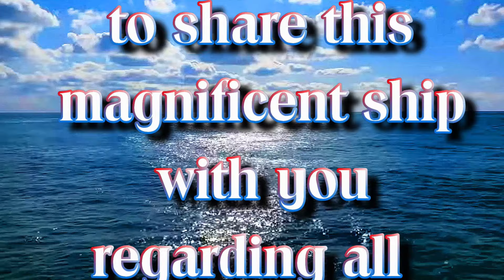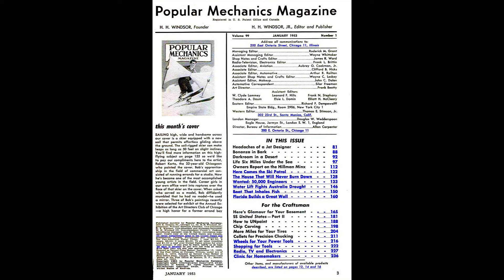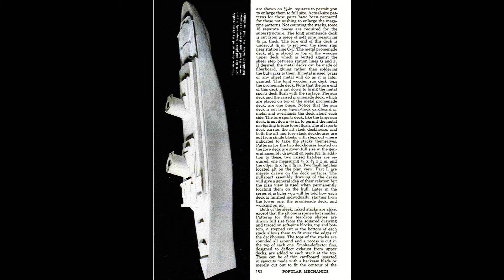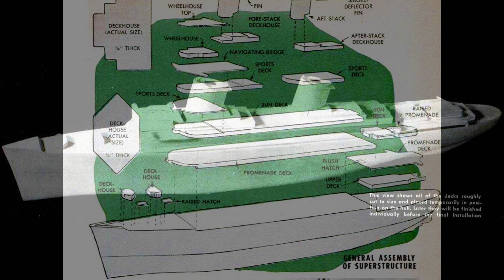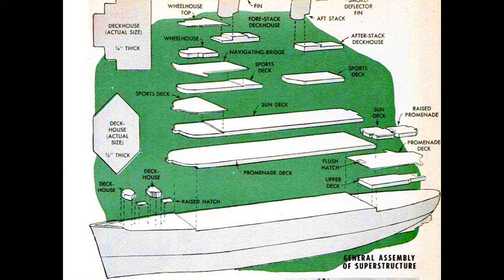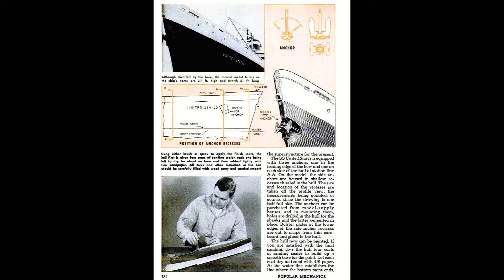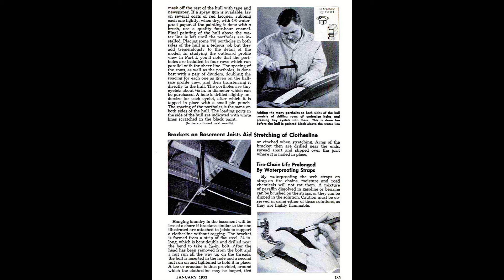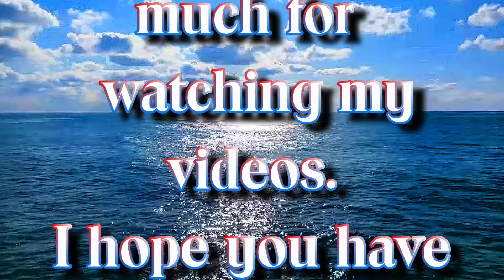Popular Mechanics Model Plans for S.S. United States Designed by Robert G. C. Fee (January 1953)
Here are part 2 of the plans from January of 1953